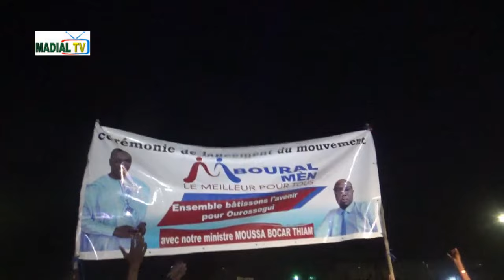DISCOURS DE MAÎTRE MOUSSA BOCAR THIAM TOURNE DÉPARTEMENTALE BENNO BOKK YAAKAR